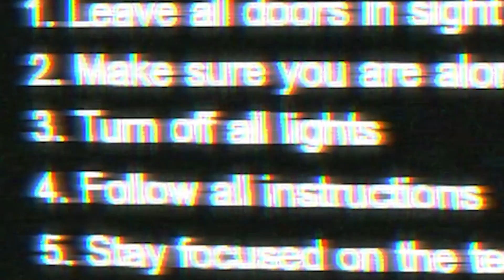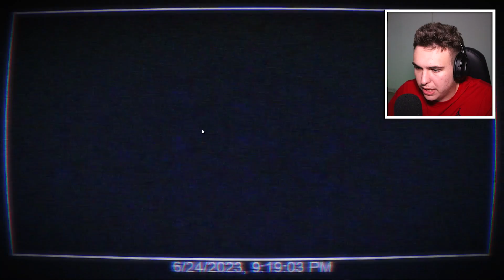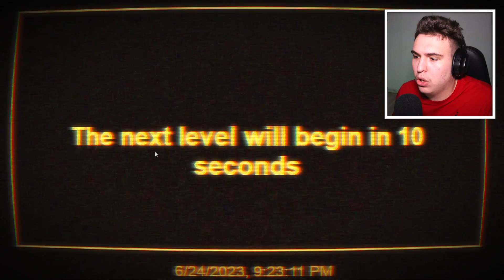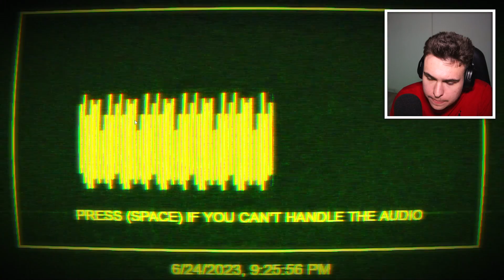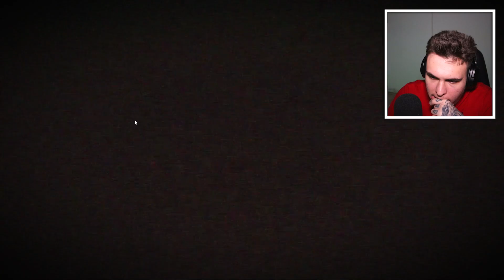Am făcut un test pe DEEP WEB.. și acum regret ! *nu încerca*